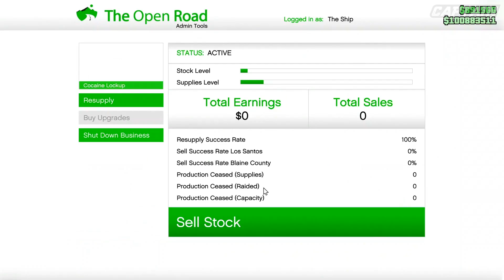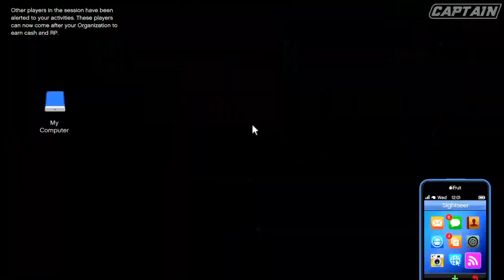GTA 5 Online: Top 3 BEST Ways To Make EASY Money! (Solo)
What are the three best ways to make money in GTA 5 Online this week? Today we go through some of the most unique, fun and rewarding ways to make yourself become a millionaire in GTA 5 very quickly! From simple jobs, to selling cargo, this is one to watch!